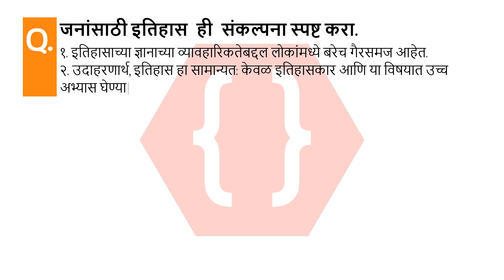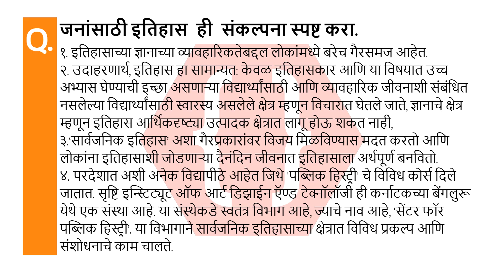जनांसाठी इतिहास संकल्पना स्पष्ट करा. | उपयोजित इतिहास | इतिहास व राज्यशास्र | 10th Marathi Medium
जनांसाठी इतिहास संकल्पना स्पष्ट करा.